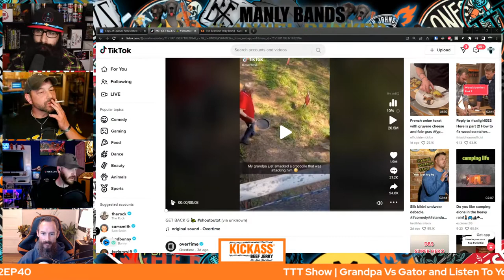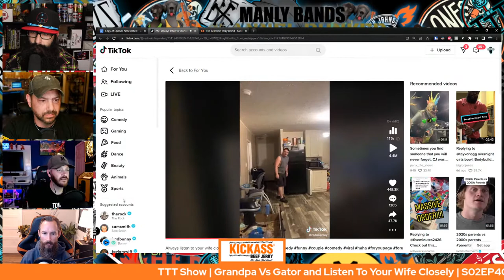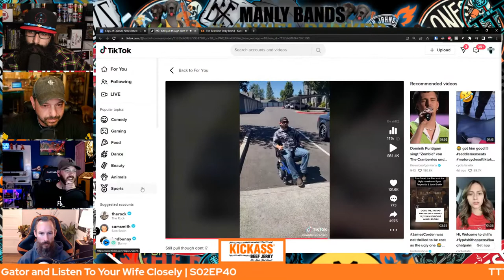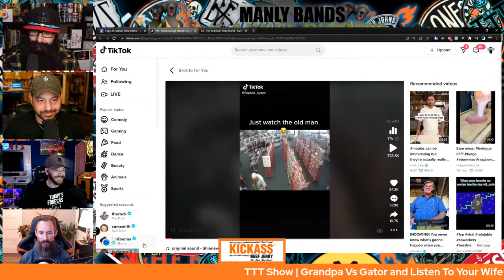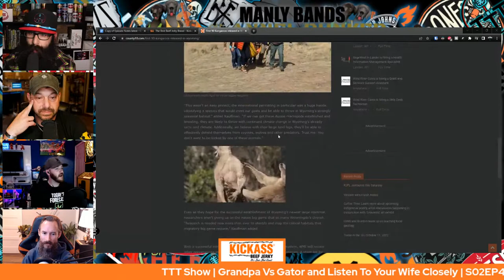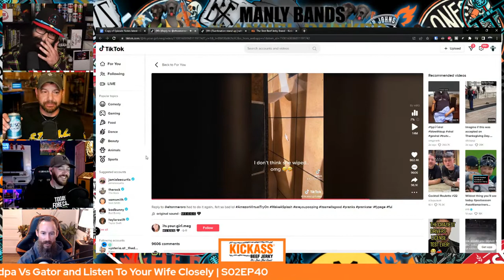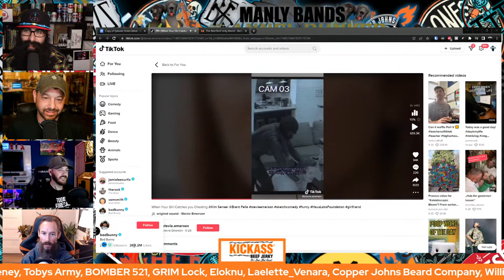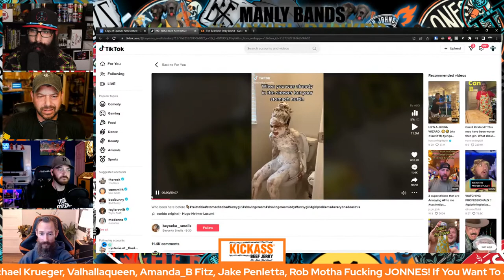TTT Show | Grandpa Vs Gator and Listen To Your Wife Closely | S02EP40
It's Tuesday and Beard Laws and the Boys are back for the 105th time for Tik Tok Tuesday.

Did you know that since 1878 Genesee Brewery has poured generations of brewing craft into each Genesee beer? Did you also know that Genesee beers are best enjoyed with good family and good friends?

This week on the TTT Show we have a Grandpa Vs Gator in Florduh. Let us know in the poll who you think wins this battle. As always Beard Laws and the boys will react.

We also have a Tik Tok video that has a very powerful message. Listen to your wife closely when she asks something so you cannot get in trouble.

TTT Show is a podcast/live show where Beard Laws, Toby (tobynangel, theycallemetoby2), Yuban Whakinov, and Richie Tatum showcase the best TikTok videos all in one show. Beard Laws and the boys find videos and the amazing viewers submit them.